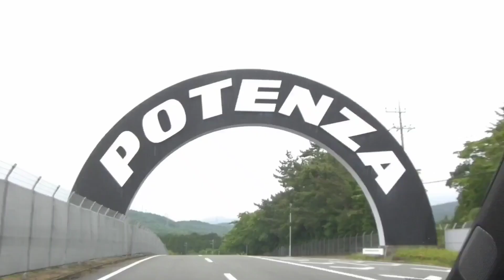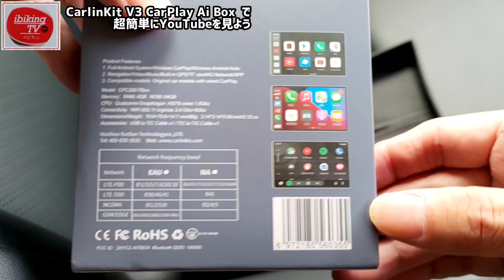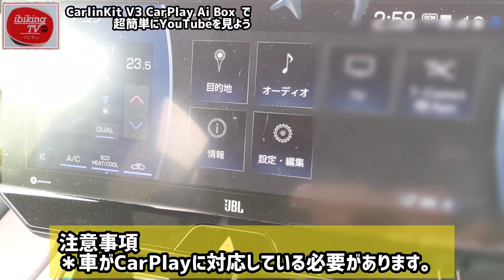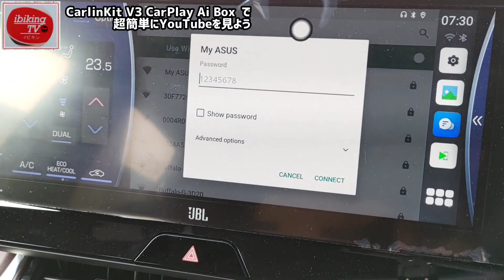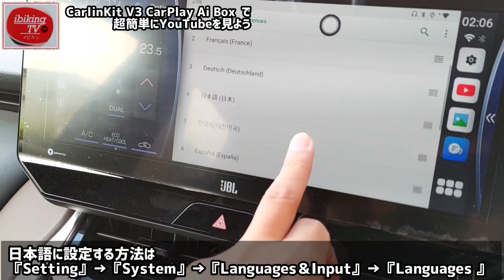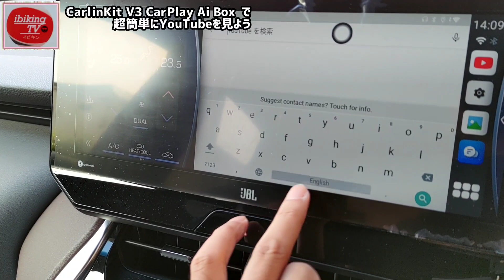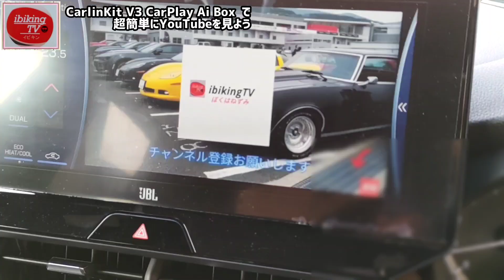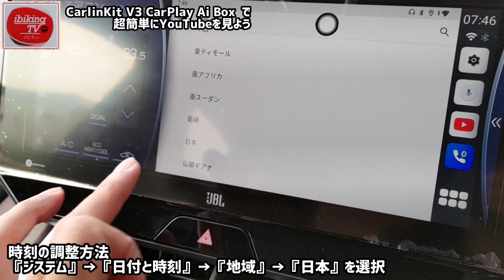【新型ハリアー】純正ナビで超簡単に車でYouTube を見る方法 ワイヤレスcarplay/AndroidAuto全車種対応！ ランクル RAV4 アルファード ヤリスクロスCarlinkit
新型ハリアーオーナーのかた必見！純正ナビでカープレイがついている車でYouTubeが見れる！その他アプリと同時に2分割表示もできます。
超おすすめ便利アイテムです。超簡単接続でスマホからテザリングするだけ！トヨタ車以外の車でもOK！

【デジタルコックピット詳細撮影】トヨタ新型クラウンSUV 歴代初⁉ヤバイ！凄すぎるメーター

動画内の『Carlinkit V3 CarPlay Ai box』はこちら↓
大好評
新リンク↓
26,599円
10％OFF割引コードです：V3CarlinKit

今なら、3,000円OFF+特別10％OFFでご購入できます。

※※ご購入前のご注意事項※※
商品のリンクを貼っていますが、時間経過とともに商品内容がかわることもあり得るので、お買い求めの際は、商品名などを今一度よくお確かめの上、ご購入いただけますよう、よろしくお願いいたします。

Carlinkitさんから発売中の『Carlinkit V3 CarPlay Ai box』のご紹介です。
2016年以降に発売されたアップルcarplay対応のディスプレイであれば使用可能です。
■対応車種
・トヨタ　ディスプレイオーディオ車
　『ランクル　ハリアー　RAV4　アルファード　ヤリスクロス　ヤリス　カローラ　ライズ』
・ホンダ　『ヴェゼル　CRV　ステップワゴン』
・輸入車『メルセデスベンツ　アウディ　キャデラック　ランドローバー　ポルシェ　プジョー』

使い方は超簡単でV3 CarPlay Ai boxをUSBケーブルで車と接続するだけです。YouTube Netflix AmazonPrimeなどの動画配信サービスやGoogleplayストアのアプリをインストールして楽しむことができます。

Carlinkit V3 CarPlay AI BOXは同一画面で２分割表示が可能で動画を視聴しながらナビを表示することもできます。
さらに、CarPlayとAndroid Autoがワイヤレスで使用可能です。切り替えも簡単です。

案件等のご依頼、ご相談は下記ダイレクトメールにてお願い致します。

【目次】
0:00 スタート、オープニング
0:39 これさえあれば超簡単にYouTubeを見ることができる！
1:02 これのおかげで日々のドライブが有意義なものに！
1:57 箱を開けると…出てきたものは
3:21 いざ車と接続…
3:39 接続の方法「Carlinkit V3 CarPlay AI BOX」
4:16 初期設定（Wi-Fi）の方法
5:32 本当にYouTubeが見れるのか？
5:48 日本語表記はできるのか？
日本語に変更する方法
7:17 言語を設定する方法は？
8:11 YouTubeを検索する方法
9:41 イビキンTVご視聴特典　特別クーポンあり！
10:23 時刻の設定方法

【おすすめ人気の動画】

【デジタルコックピット詳細撮影】ホンダ新型ステップワゴンエアー ミニバン歴代初⁉ヤバイ！